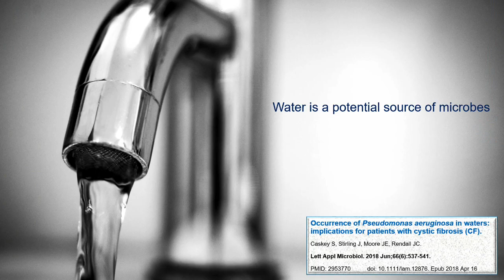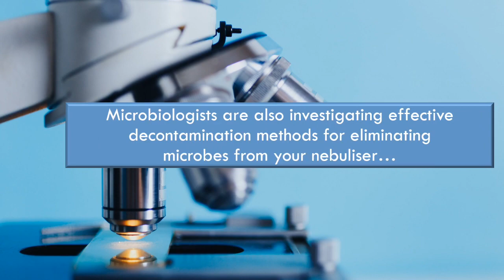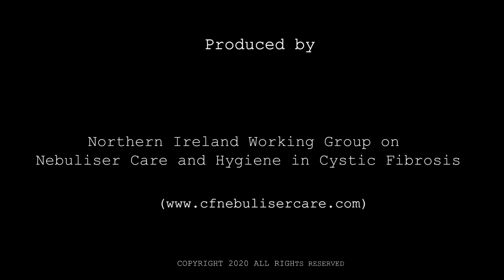Nebuliser cleaning & hygiene in cystic fibrosis (CF)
This video aims to highlight why it is important to wash and disinfect nebulisers used in the treatment of cystic fibrosis (CF)